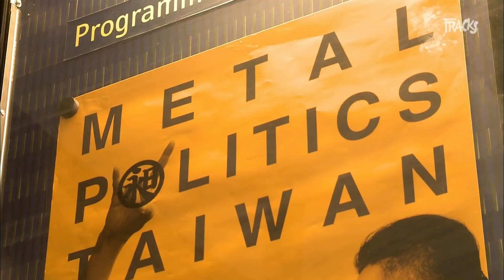Freddy Lim [林昶佐] : metallo-politique à Taïwan - Tracks ARTE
Freddy Lim est chanteur la nuit de Chthonic, le plus grand groupe de métal taïwanais, et député d’un quartier de la capitale de l'île pendant la journée. A l’origine du New Power Party, l'équivalent du Parti Pirate asiatique, Freddy se bat pour l’indépendance de l’île face à la Chine, le mariage homosexuel ou la légalisation du cannabis.